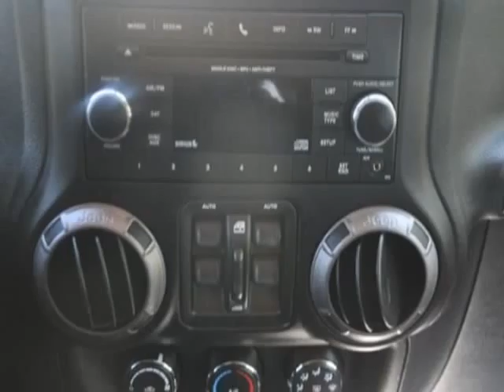2012 Jeep Wrangler Unlimited 4WD 4dr Sport - Kansas City, MO